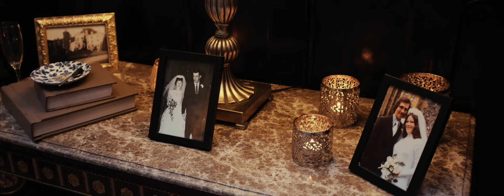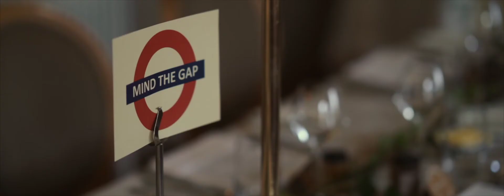Efa & Anthony Wedding Video in Markree Castle and Co Sligo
Sligo wedding in the lovely Markree Castle of Efa and Anthony who travelled from the UK to get married in Cliffoney and then onto the Castle.
Markree Castle is really one of the most beautiful Castles I've been lucky to create a wedding video in. it's just outside Colooney in Co Sligo and is the Ancestral seat of the Cooper family. It's been refurbished recently so it's able to combine its modern makeover perfectly with the charm and romance of the historic castle that it is. And being in Colooney it's only minutes away from the Wild Atlantic Way and some stunning views over the ocean.